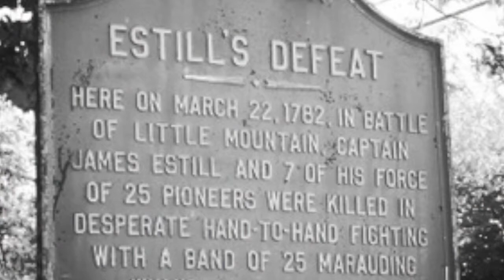Monk Estill - Black History Month